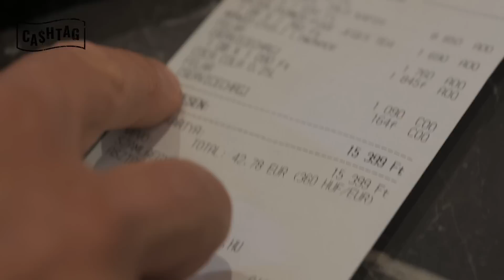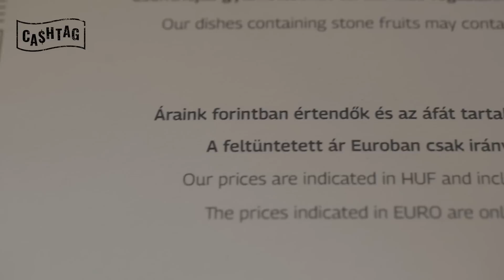Megkérdeztük a vendéget, és a vendéglátóst is